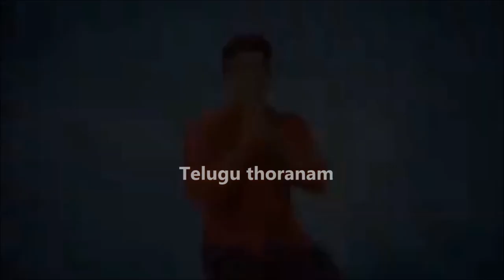Congress President Rahul Gandhi Tested Food at Roadside Restaurant Indore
Madhya pradesh : Congress president Rahul Gandhi halted at roadside Restarest for refreshmetn after roadshow in indore , He was accompanied by congress leaders jyotiraditya scinda and kamal nath, Massive crowd gathered at the spot , Rahul Gandhi is given selfes with who there pressent and Rahul Gandhi played with kids affered food. and he given selfes and he wished with all crowed who there giving support and even at the night time Rahul Gandhi is very enorgatic and very happyly talking with crowed who is surronded every people is telling that we never saw like this in political who like kind of  comonman, and he is asking every once problems  as very friendly

Welcome to the YouTube channel of Telugu Thoranam Brings you all the exclusive Film Updates, Movie reviews, Gossips,Trailers and Teasers Latest Video Songs etc.Catch all the Latest Movie News, film Industry Gossips, Movie News, Political News.